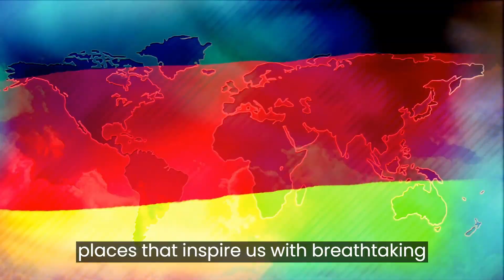Discover the beauty of Germany: 10 lesser-known destinations you should visit.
As passionate travelers, we often feel the need to discover new and exciting places that inspire us with breathtaking beauty and rich culture. However, there are many popular destinations in Germany that are already overrun with tourists and are therefore frequently crowded and expensive. So if you're looking for a slightly quieter and more authentic travel experience, check out this video, discover these 10 lesser-known destinations in Germany that you should definitely visit.

My book tip*:
Germany Travel Guide
Fast Talk German 3

More from Germany for You

They serve as an orientation for the potential buyer and refer explicitly to certain products. Provided that these links are used, a commission can be distributed to me in case of a purchase decision.